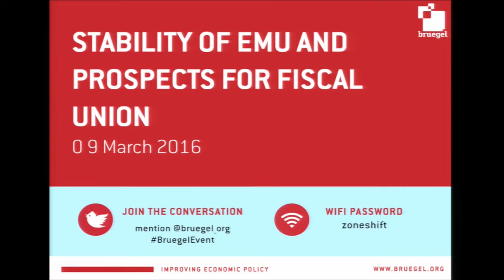Stability of EMU and prospects for fiscal union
Progress with EMU to date has left a bitter-sweet taste. While major advances have certainly been made (strengthening the European Central Bank’s role as a federal institution; achieving a return to growth, albeit muted; implementing a model of European banking supervision; agreeing on a Resolution Mechanism; and, above all, successfully navigating the Greek crisis), we have also seen unmitigated failures, such as persistent concerns over the mutualisation of bank debt, continuous delays with the proposed deposit guarantee scheme, plus endless debates on the merits of a fiscal union.

This event featured a presentation around these issues as well as a panel discussion about the issue of Fiscal Union.